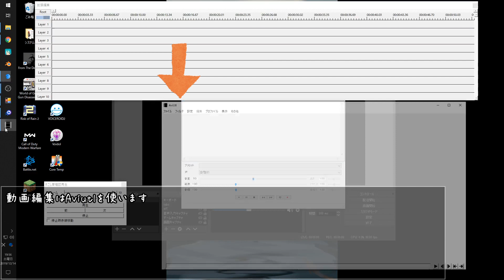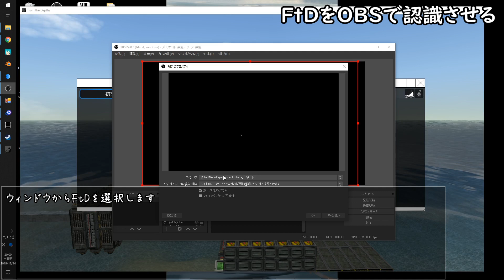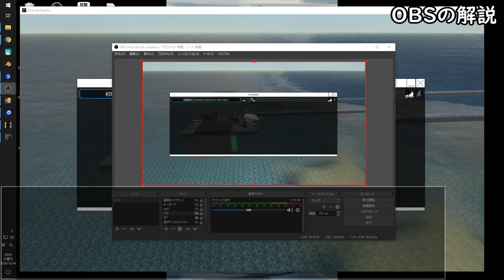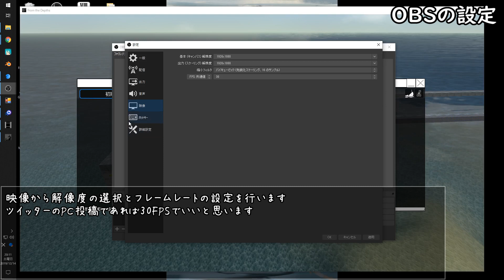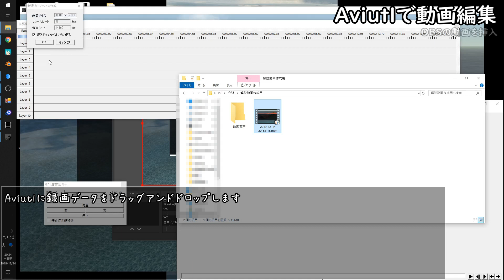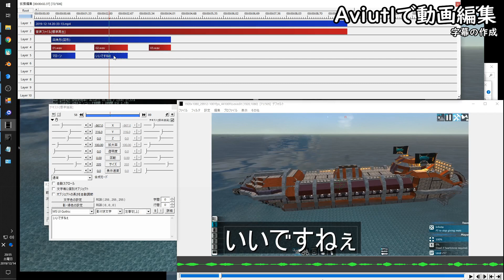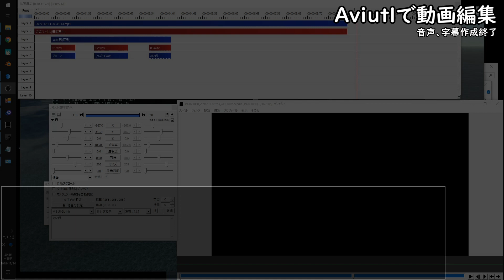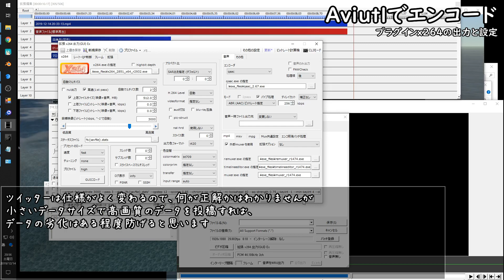FtDプレイヤー向け、ツイッター用の解説動画の作り方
がっつり作る場合ですと、ゆっくりムービーメーカーを使うのがいいかもしれません
また、Aviutlは初期設定などをきちんとしないと動作が不安定の場合があるので、「Aviutl 初期設定」で検索してみるといいかもしれません